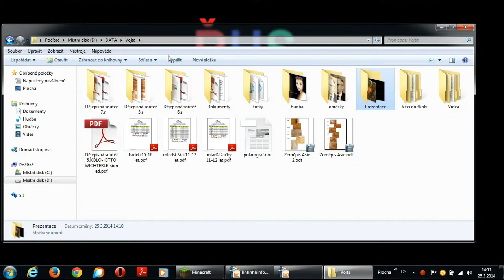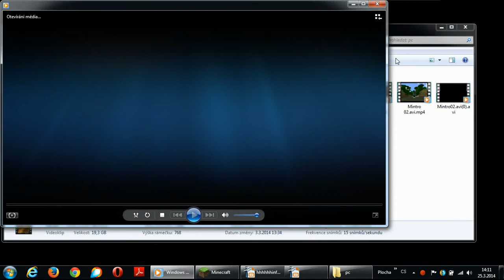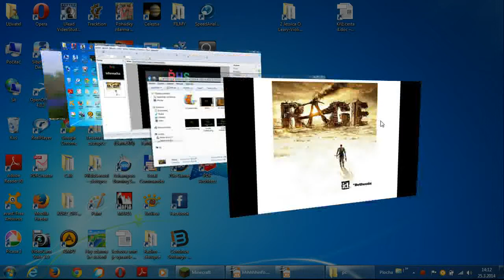informačka 26.3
Jeden malej fail. Ale natáčel jsem to po třetí.